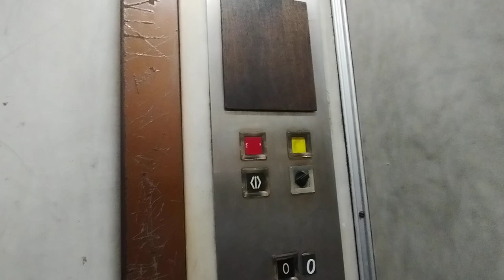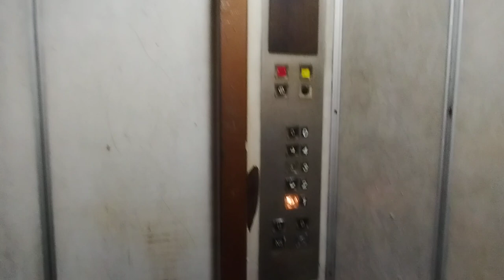Rare Otis Spec IV lift in Kuala Lumpur, Malaysia.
Here's a rare 1970s Vintage Otis that is still going strong! Of course I don't find this first, but enjoy :)

History: Installed in 1970s, original!

Location: 35, Jalan Melayu, City Centre, 50100 Kuala Lumpur, Wilayah Persekutuan Kuala Lumpur, Malaysia.